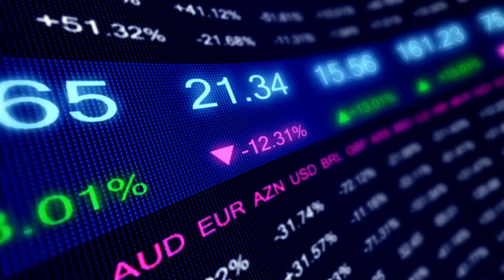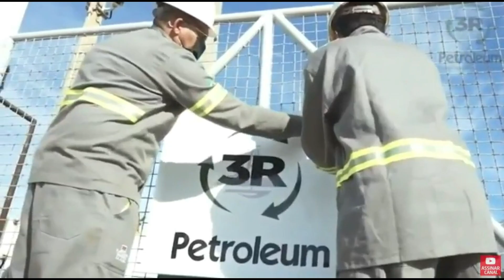"É HORA DE COMPRAR ESTA AÇÃO!!" - Adriano Santos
"É HORA DE COMPRAR ESTA AÇÃO!!"

INFORMAÇÕES SOBRE: RRRP3